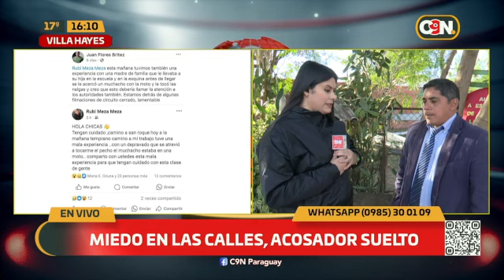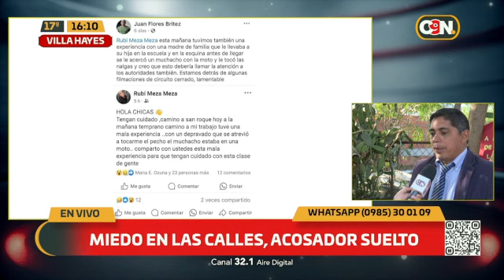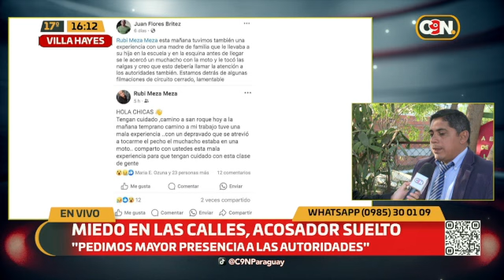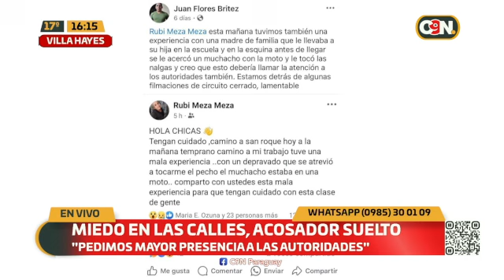Denuncian la presencia de un hombre que manosea a mujeres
n Villa Hayes denuncian la presencia de un supuesto acosador sexual, son varias las acusaciones hechas por las mujeres víctimas.

En uno de los casos presentados, una mujer fue manoseada mientras volvía de la escuela con su hija.

"Pedimos mayor presencia a las autoridades", comentó el señor Juan Flores Brítez, director de la Escuela Santa Librada.